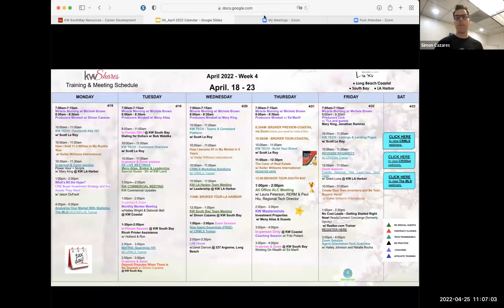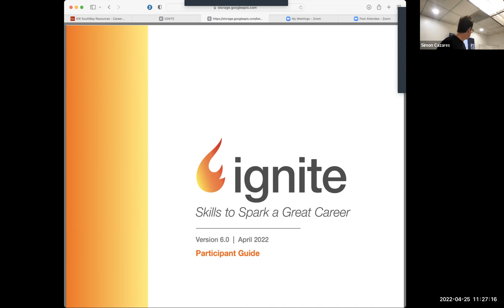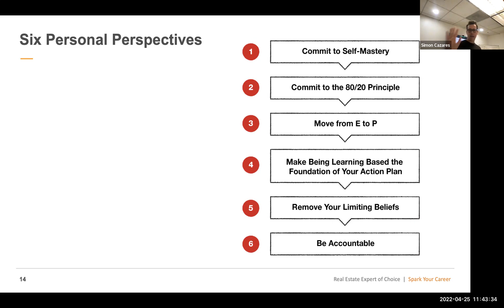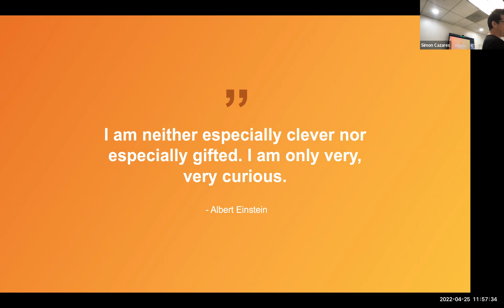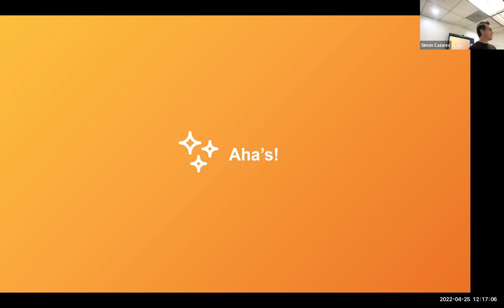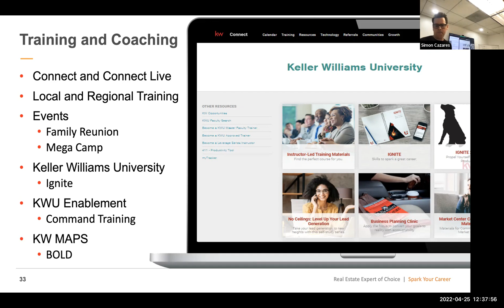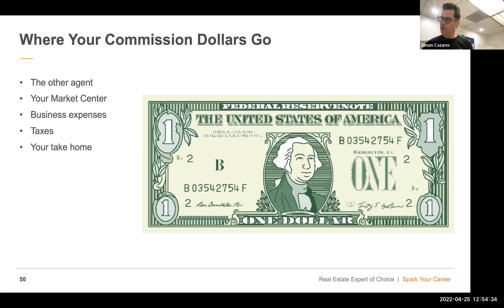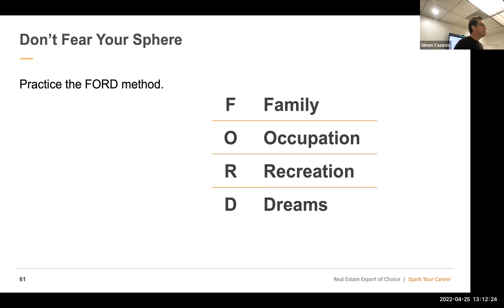IGNITE #1 | Spark Your Career